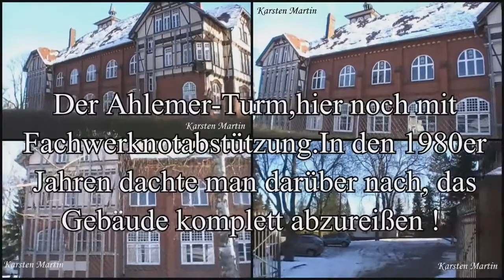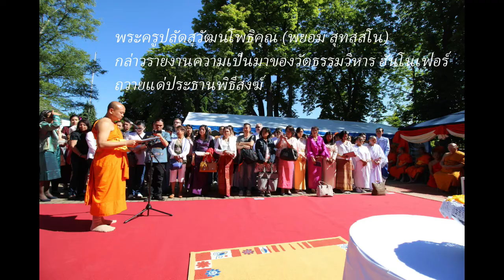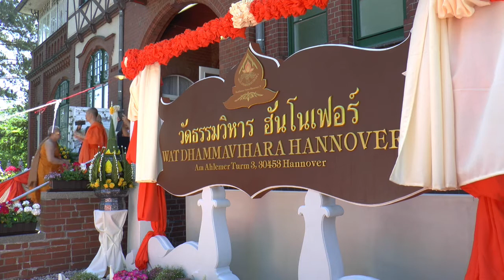พงศาวดาร- Kleine Chronik ; Ahlemer-Turm-Wat Dhammavihara Hannover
พงศาวดาร
Kleine Chronik ;Ahlemer-Turm-Wat Dhammavihara Hannover
Version Januar 2020 / Audio-Stimme